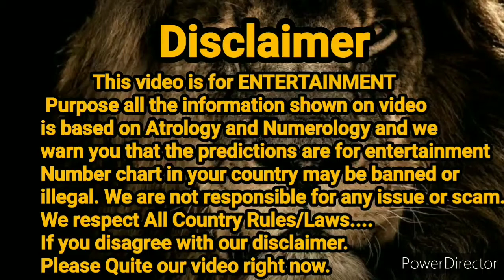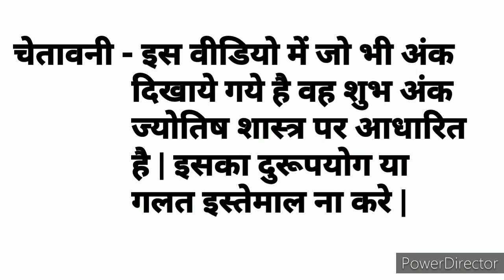Kalyan || 16.09.2021 || Open to Close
Aagar aapko Jodi aur Patte Chaiya toh nichay diya gaye number per call kare aur game ki Jhankari le sakte hae